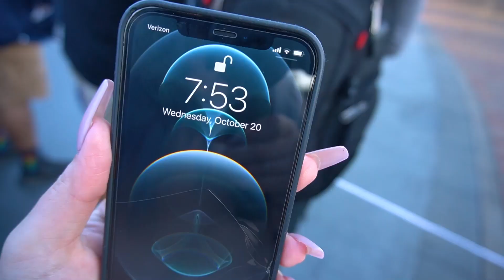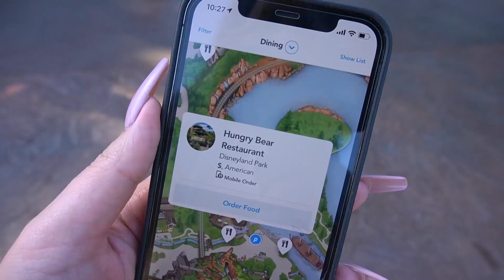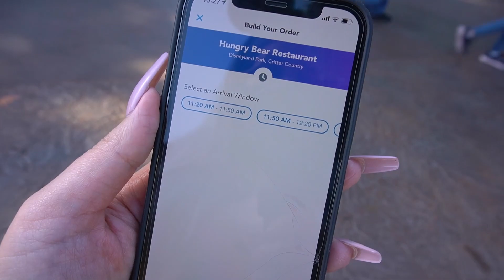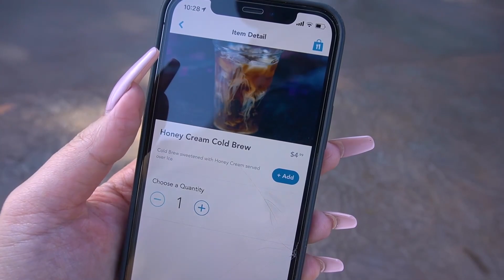Disneyland Rope Drop! The Holidays Are Coming | Wait Times & Crowds 2021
Come join me today for a special rope drop Disneyland day! I woke up very early to get out the door and into the park before they officially opened at 8am. While waiting in the hub, I noticed that the castle had some snow on it! These are the first few touches of the holidays at Disneyland that I've seen so far aside from a few pieces of merch. I (quickly) walked to Fantasyland and hop on Peter Pan's Flight first thing when they officially opened up the park. That is a fantastic ride to get on first thing because of the long wait times throughout the day and it's a tradition for many people! I jumped on a few other rides in Fantasyland including Alice in Wonderland and Snow White's Enchanted Wish.

I then hopped over to New Orleans Square to get on Haunted Mansion. Something to note is that Indiana Jones wasn't accepting single riders the day that I went and hasn't as of late I've noticed. The crowds were so low in the morning and after waiting in a very short Haunted Mansion Holiday line, I mobile ordered a very interesting Halloween Time food item, the Honey Cream Cold Brew. I stopped by Galaxy's Edge to take a peek at some of the stores before getting on Smuggler's Run. I got off the ride just in time to swing by Hungry Bear and pick up my mobile order.

The Honey Cream Cold Brew was very interesting...I do love trying all the seasonal Halloween Time food and beverages, so I don't mind taking a risk, and this one turned out to be just okay. Not terrible, but not great. Oh well! It could have turned out worse. I ended up grabbing a Star Wars: Rise of the Resistance boarding group during the 12pm time and had a blast! Man...I will kind of miss grabbing a boarding group when they take the virtual queues away. Or maybe I won't and will enjoy having access to a stand-by queue.

This was such a fun Disneyland day since I got to go from morning rope drop til night!

0:00 Intro
0:37 Disneyland Rope Drop
1:40 Peter Pan's Flight
3:46 Alice in Wonderland
4:47 Snow White's Enchanted Wish
5:22 The Holidays Are Coming!
5:35 9:30am Crowd Levels & The Haunted Mansion
8:22 Galaxy's Edge & Smuggler's Run
10:44 Hungry Bear's Honey Cream Cold Brew
12:24 12pm Crowd Update
13:13 Rise of the Resistance